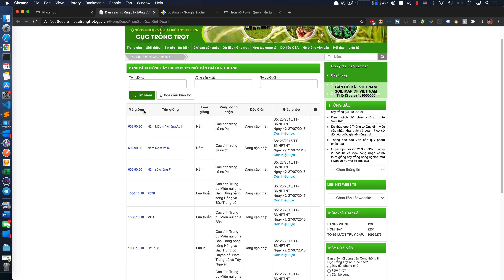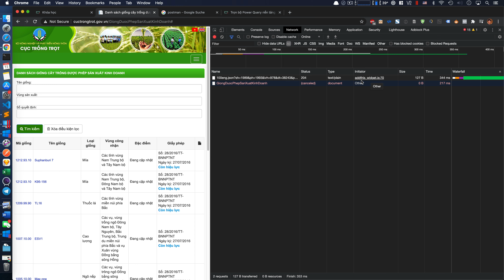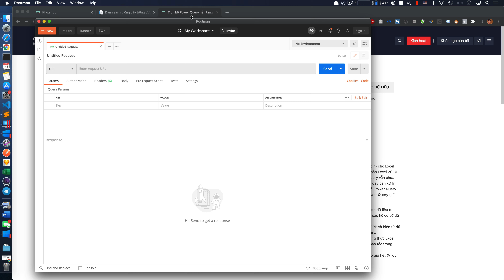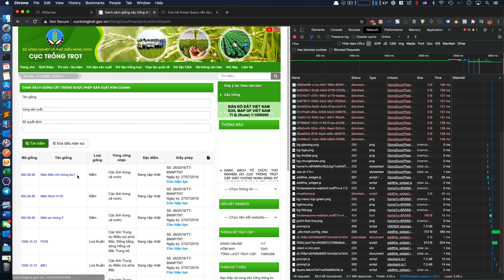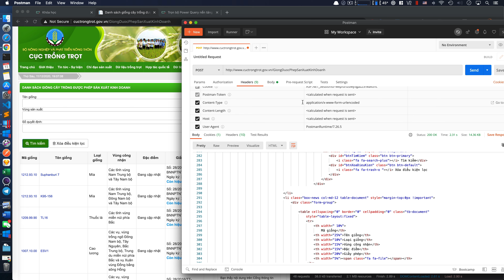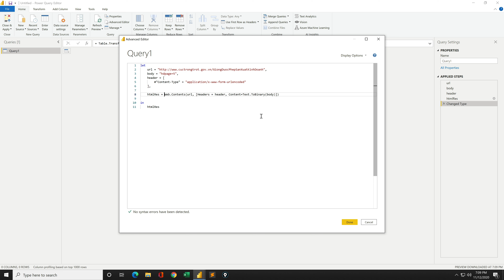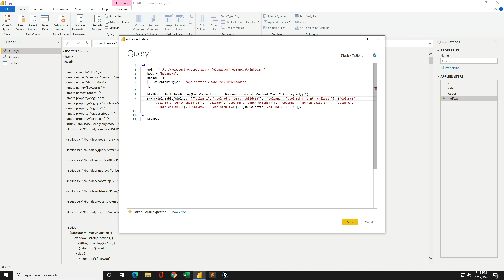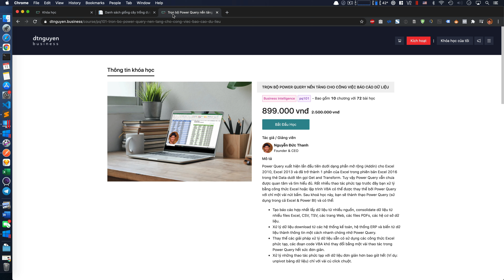Cách tải dữ liệu từ Web sử dụng Power Query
Video này sẽ chia sẻ với các bạn cách lấy dữ liệu từ các trang web có cơ chế tải dữ liệu qua phương thức POST. Video cũng hướng dẫn cách sử dụng Postman là một công cụ để gửi request tới Web Server.